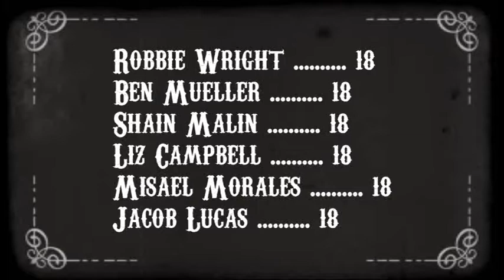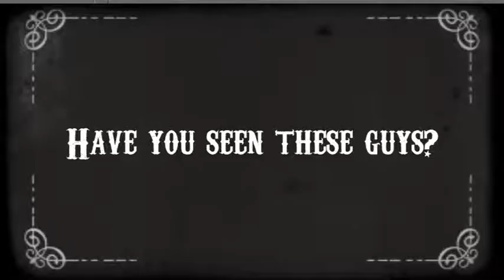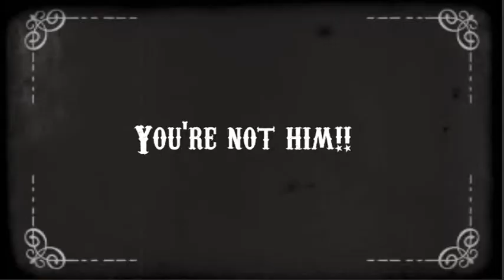The Western Adventures, The International Youth Silent Film Festival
A silent comedy in the western tradition.